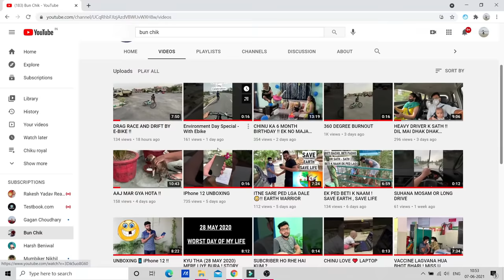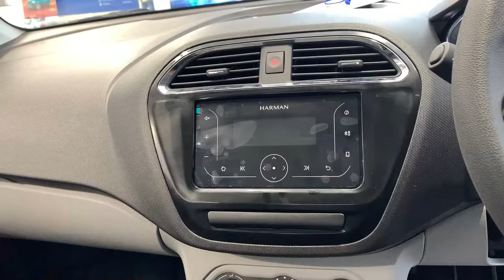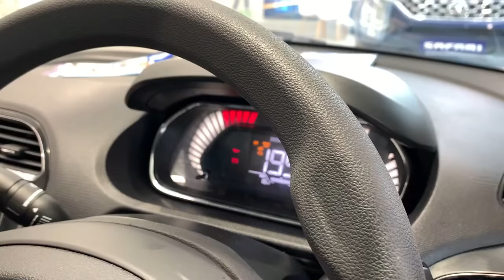Why This Car Has So Much Sale ? TATA TIAGO XT 2021 - Safest Car Under ₹ 6 Lakh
Tata Tiago
Watch in this video - Detailed Review of XT variant.

Some of Useful Product Which Help Creators